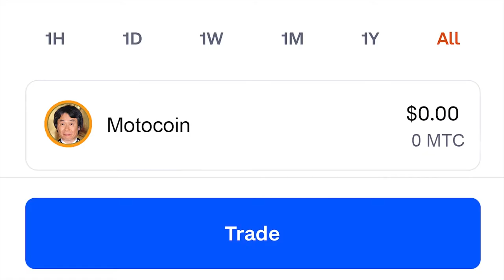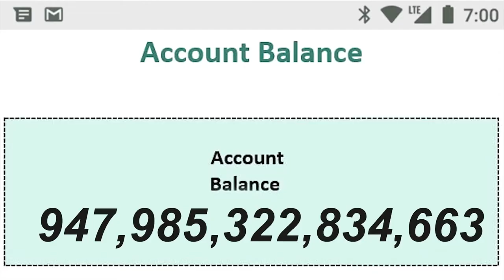Mario Invests in Meme Coins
Mario wants a piece of the meme coin crypto action. Will it be a piece of Shiba Inu or Doge-gone perfect?

Throw your feedback and suggestions in the comments, it really helps!!

GEAR I USE TO HELP ME CREATE VIDEOS:
My RGB Keyboard & Mousepad
My RGB Headphone Stand
My favourite Headphones